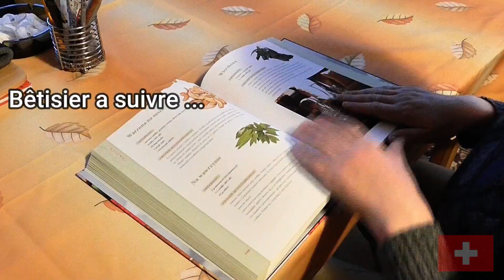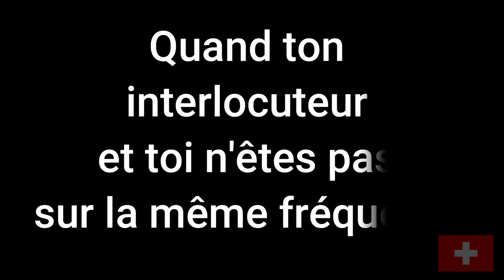Sirop de fleurs de sureau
Voici notre recette et la préparation du sirop de sureau. Très simple à faire, à base de fleurs de sureau noir, délicieux et rafraîchissant…   👇

 Ingrédients de la recette présentée dans cette vidéo:
🍀15 à20 fleurs de Sureau
🍀+40 g d'acide citrique ( en pharmacie)
🍀Verser dessus 2 litres d'eau chaude
🍀Laisser à couvert 3 jours en remuant de temps en temps
🍀Filtrer
🍀Cuire 15 ou 20 min avec 2 kilo de sucre
🍀Mettre très chaud dans des bouteilles et stériliser.

Lien du Monteur (en l'occurrence monteuse)

N'hésitez pas à allez la suivre et lui demander ses services!! Merci encore à toi ma belle😍